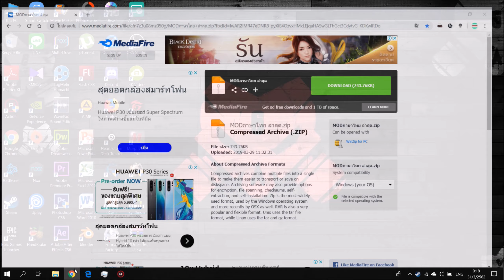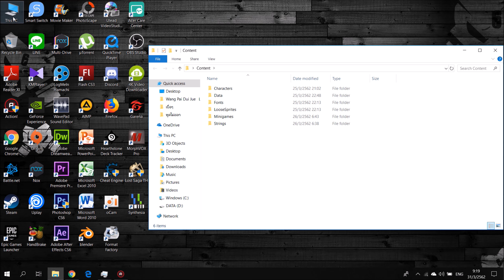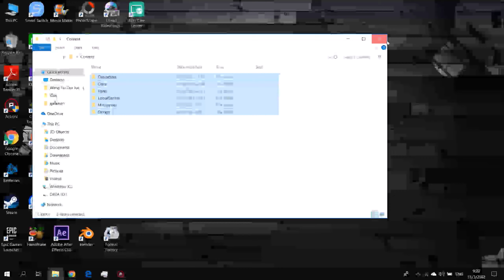Stardew Valley | สอนลง Mod ภาษาไทยตัวล่าสุด (มี.ค. 2019)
รายละเอียด Mod ภาษาไทย
► เวอชั่นนี้ไม่เด้ง ไม่หลุด
► แก้บัคต่างๆ
► แปล เควสกระดาน และเควสอื่นๆ
► แปล UI , ไอเทมสิ่งของต่างๆ
► แปล TV ภาษาไทย
► แก้ไขบัคเห็ดม่วง และ แร่สีม่วง

►Link โหลด Mod ภาษาไทย ล่าสุด (ได้ทั้ง PC และ Android)